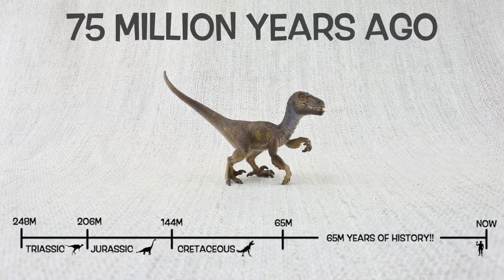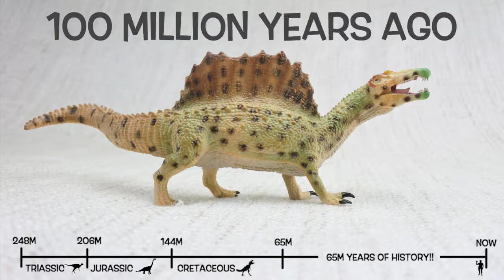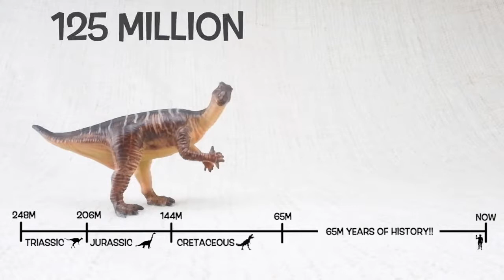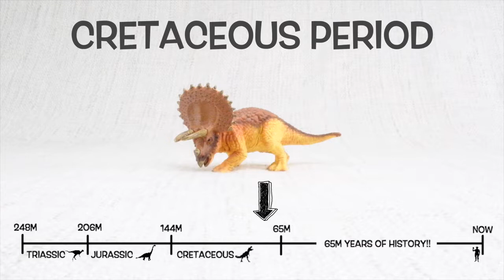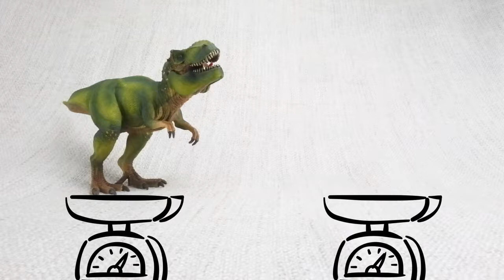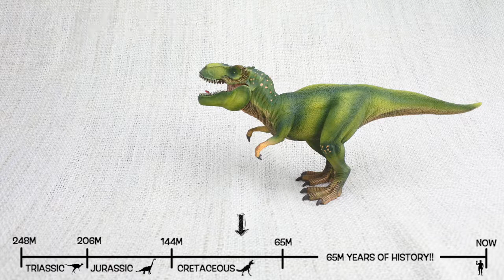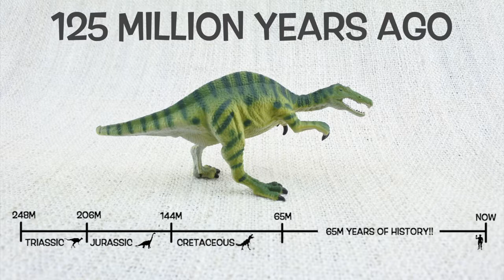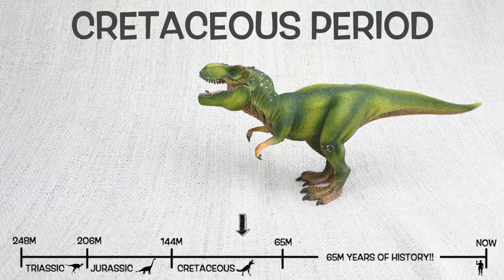Learn About T REX! Fun Dinosaur Video For Kids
Tyrannosaurus

Tyrannosaurus[nb 1] is a genus of coelurosaurian theropod dinosaur. The species Tyrannosaurus rex (rex meaning "king" in Latin), often called T. rex or colloquially T-Rex, is one of the most well-represented of the large theropods. Tyrannosaurus lived throughout what is now western North America, on what was then an island continent known as Laramidia. Tyrannosaurus had a much wider range than other tyrannosaurids. Fossils are found in a variety of rock formations dating to the Maastrichtian age of the upper Cretaceous period, 68 to 66 million years ago. It was the last known member of the tyrannosaurids, and among the last non-avian dinosaurs to exist before the Cretaceous–Paleogene extinction event.

Like other tyrannosaurids, Tyrannosaurus was a bipedal carnivore with a massive skull balanced by a long, heavy tail. Relative to its large and powerful hind limbs, Tyrannosaurus forelimbs were short but unusually powerful for their size and had two clawed digits. The most complete specimen measures up to 12.3 meters (40 feet) in length though T. rex could grow to lengths of over 12.3 m (40 ft), up to 3.66 m (12 ft) tall at the hips, and according to most modern estimates 8.4 metric tons (9.3 short tons) to 14 metric tons (15.4 short tons) in weight. Although other theropods rivaled or exceeded Tyrannosaurus rex in size, it is still among the largest known land predators and is estimated to have exerted the strongest bite force among all terrestrial animals. By far the largest carnivore in its environment, Tyrannosaurus rex was most likely an apex predator, preying upon hadrosaurs, armored herbivores like ceratopsians and ankylosaurs, and possibly sauropods. Some experts have suggested the dinosaur was primarily a scavenger. The question of whether Tyrannosaurus was an apex predator or a pure scavenger was among the longest debates in paleontology. Most paleontologists today accept that Tyrannosaurus was both an active predator and a scavenger.

More than fifty major specimens of Tyrannosaurus rex have been identified, some of which are nearly complete skeletons. Soft tissue and proteins have been reported in at least one of these specimens. The abundance of fossil material has allowed significant research into many aspects of its biology, including its life history and biomechanics. The feeding habits, physiology and potential speed of Tyrannosaurus rex are a few subjects of debate. Its taxonomy is also controversial, as some scientists consider Tarbosaurus bataar from Asia to be a second Tyrannosaurus species while others maintain Tarbosaurus is a separate genus. Several other genera of North American tyrannosaurids have also been synonymized with Tyrannosaurus.

As the archetypal theropod, Tyrannosaurus has been one of the best-known dinosaurs since the early 20th century, and has been featured in film, advertising, postal stamps, and many other media.